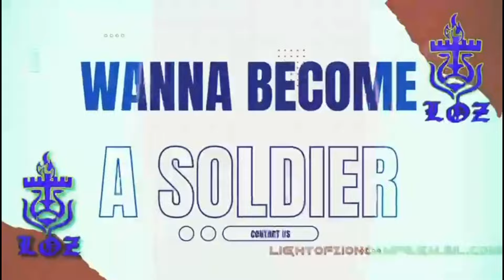EMOTIONAL CHRISTIAN YOUTUBER VS HEBREW ISRAELITES PT. 3!